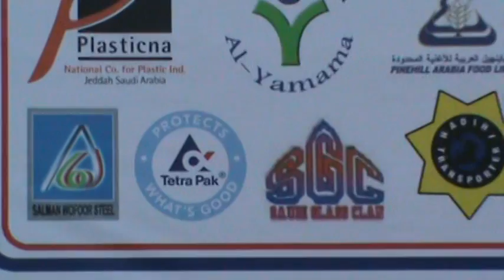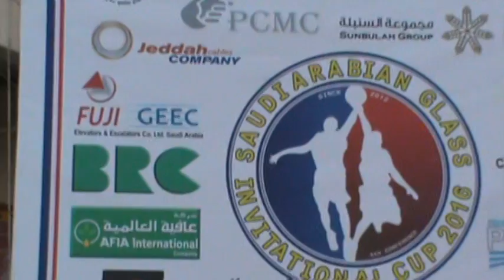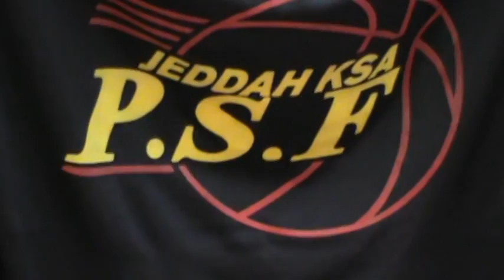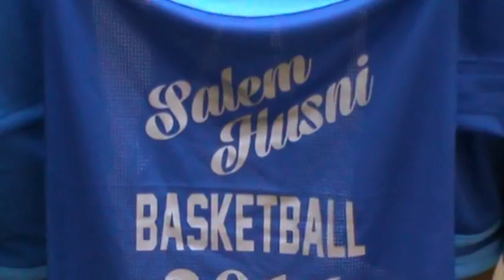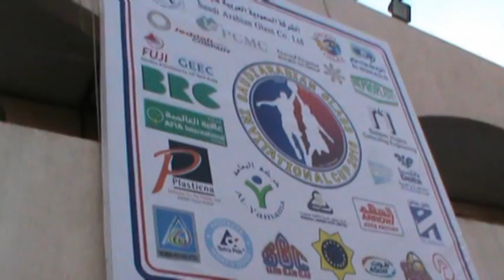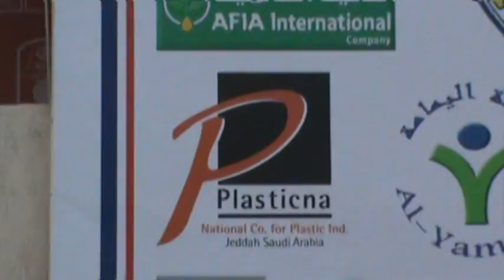Saudi Glass Basketball game 2016